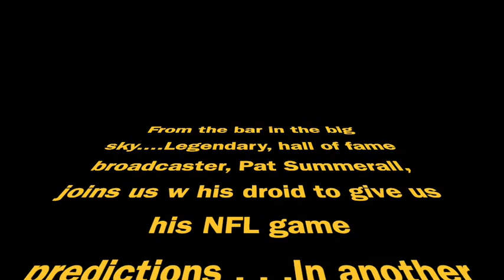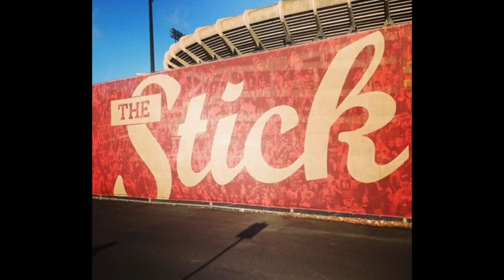The Stick 49ers podcast Episode 9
Lucas & Lucas discuss the quarterback situation, should the 49ers look to keep Jimmy as their future. The Sunday night disaster vs GreenBay is Reviewed in painful detail, COVID won that game.  Nick Mullens issues. Rickie James gets his shot and does well.

Down in the Trenches - offensive line shifts

McLaughlin does his, Pat Summerall impression, in another addition of, "Pat's Picks",  from the Great bar in the Sky, with Pat's trusty drunken droid, the duo reveal their weekly NFL predictions!

Lucas Ortiz picks this week's "Ortiz Overachiever ".

Injury Updates, Sherman has an open practice window.

Keys to competing with the Saints are discussed, final score predictions are thrown down.
Enjoy the show & GO NINERS!!!